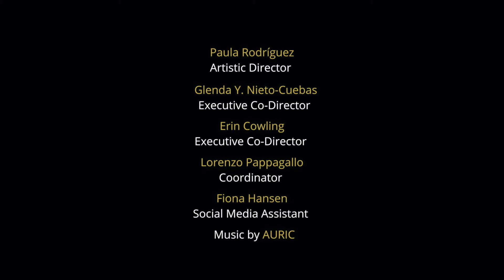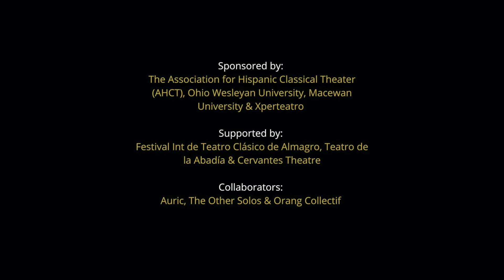TRAILER: OUR NEW GOLD 2022 International Digital Storytelling Festival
Our New Gold 2022, features the work of students exploring new ways of approaching, understanding and adapting Spanish classical plays focusing on current social issues (such as gender, racial and social inequality, systemic oppression, cultural identity and environment)